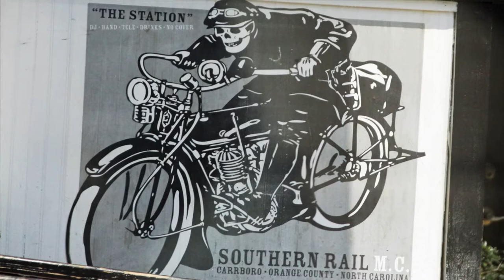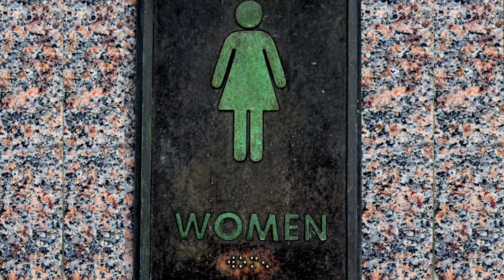Outer Banks (Frisco) of North Carolina 2011 by Dr. & Mrs. Leo Araneta Reyes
Driving trip from Woodstock, IL to Frisco, NC along miles off the beaten path and history.